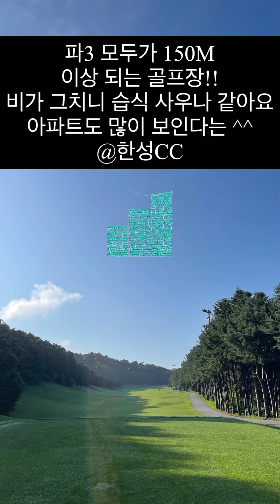한성CC 라운드 사진 후기. 습식 사우나 같은 라운드. 아파트 많이 보이는 골프장 ^^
한성CC. 골프장 중에 아파트 많이 보이는 곳들이 좀 있죠? 많은 비가 오고 나서인지 하늘이 깨끗하네요. 라운드 내내 습식 사우나 같긴 했지만 ^^